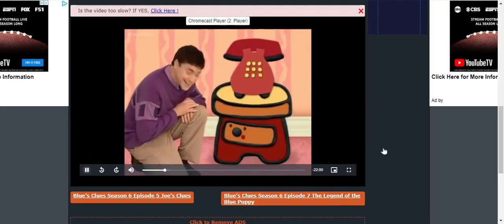Playdate To Play Blues Clues Song Season 6 Episode 6 Reversed